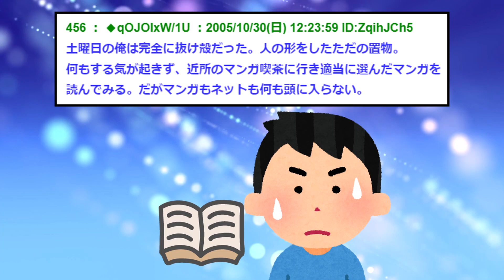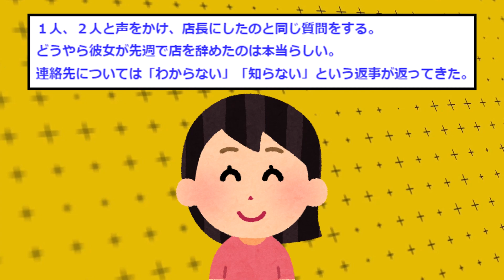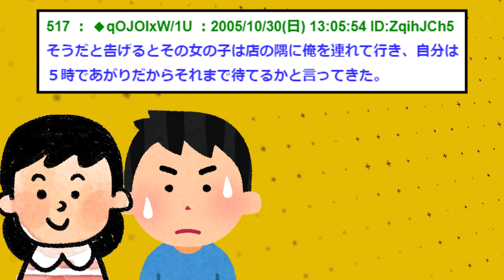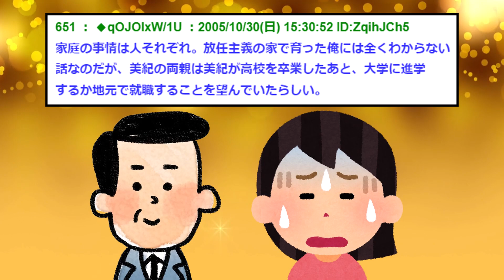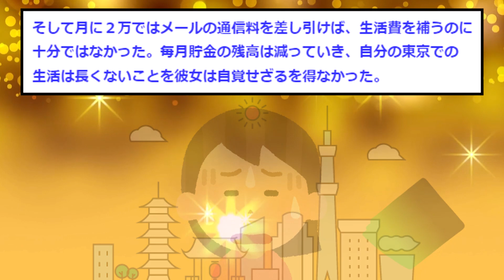【2ch感動スレ】顔を見ない契約で美女と付き合った結果 後編【ゆっくり解説】